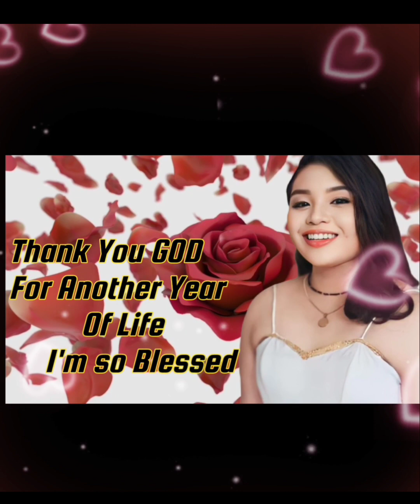NIGEL'S PHOTO VIDEO SLIDE SHOW SHOP(3)